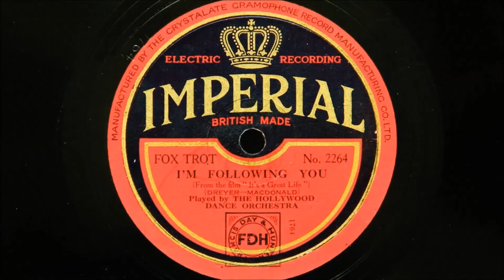Hollywood Dance Orchestra (Adrian Schubert) - I'm Following You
Adrian Schubert and His Salon Orchestra.
Recorded in New York, November 26th 1929
Personnel:
Mike Mosiello and ?Manny Klein-trumpet / Tommy Dowd or Charlie Butterfield-trombone / Tony Parenti, ?Andy Sanella, Joe Dubin and ?Jimmy Johnston-reeds / Russ Carlson-piano / banjo / brass bass / ?Joe or George Hamilton Green-drums and xylophone / Smith Ballew-vocal